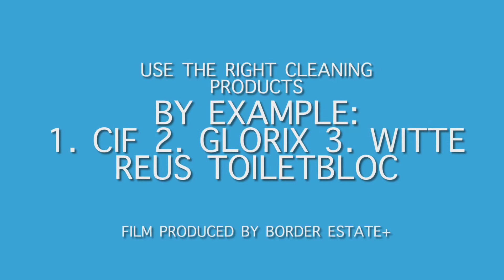How to clean a toilet